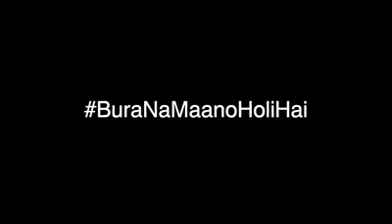बुरा ना मानो मोदी है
बुरा ना मानों होली है।